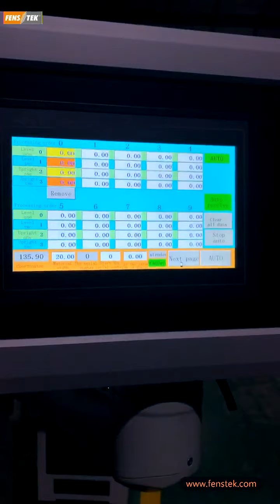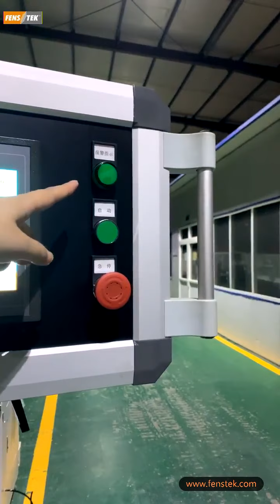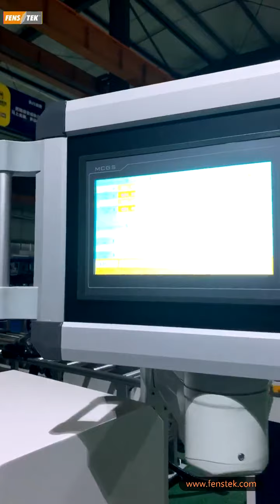UPVC and aluminum window automatic CNC glazing bead cutting saw AGBS350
Window Cutting Machine Single Head Cutting Saw
Aluminium Mitre Saw Machine Aluminium Auto Saw
Aluminum Cutting Saw Corner Key Cutting Saw
Aluminium Saw Cutting Machines
Blitz Alwa 500(Ads550X5000)
Cnc Machine Cutting Aluminum
Aluminum Frame Cutting Machine
Aluminum Profile Cutting Saw
Aluminum Cutting Machines
Automatic Double Head Cutting Saw Machine
Double Miter Saw
Head Cutting Machine
Double-Headed Saw
Cutting Auto Machine
Double Head Cutting Machine
Double-Head Saw For Windows
Aluminium Profile Cutter
Aluminum Cutting
Aluminum Cutting Machine
Aluminium Cutter Machine
Curtain Wall Cutting Machine
Facade Cutting Machine
Aluminium Cutting Machine Saw
Aluminium Profile Cutting Machine
Aluminum Miter Saw
500Mm Saw Blade Aluminum Cutting Saw Double Head CNC Cutting Saw
Aluminum Profile Cutting Machine CNC Cutting Saw
Mitre Saw For Cutting Aluminium Aluminium Notching Saw
Aluminum Window Cutting Saw Aluminium Window CNC Cutting Saw
Cnc Copy Router Copy Routing Machine
Copy  Router For Aluminum Window CNC Copy Routing Machine
Aluminium Copy Router Aluminium Copy Routing Machine
Cnc 5 Axis End Milling Machine
End Milling Machine  Aluminum
End Milling Machine
Cnc Milling MachineWindow Cutting Machine Single Head Cutting Saw
Blitz Alwa 500(Ads550X5000)
Aluminum Cutting Machines
Double Miter Saw
Head Cutting Machine
Double-Headed Saw
Cutting Auto Machine
Aluminium Profile Cutter
Aluminum Cutting
Aluminum Cutting Machine
Aluminium Cutter Machine
Facade Cutting Machine
Aluminum Miter Saw
500Mm Saw Blade Aluminum Cutting Saw Double Head CNC Cutting Saw